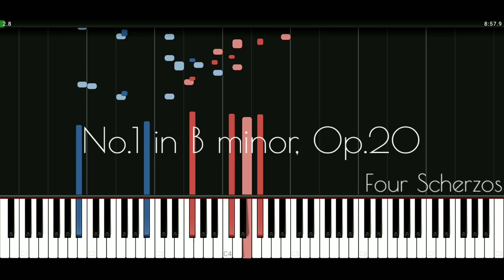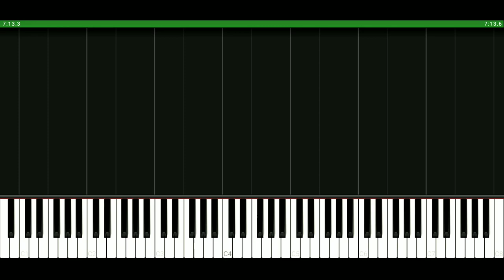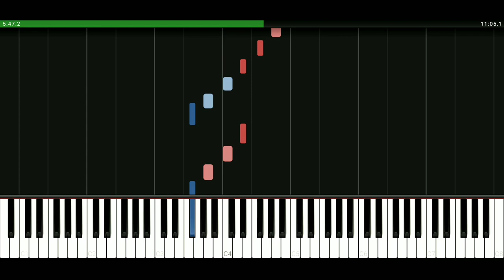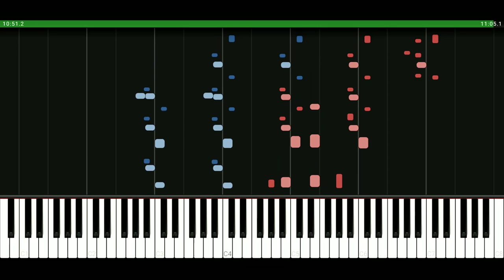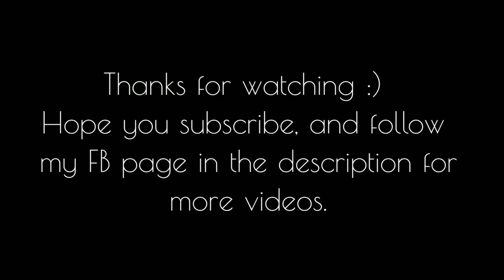Scherzos - Frédéric Chopin | •DevilSynthesia• (Wong, Jussow, Arciglione, Kociuban)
Frédéric Chopin's four scherzos are single-movement pieces for solo piano, composed between 1833 and 1843. They are often linked to Chopin's four ballades, composed in roughly the same period; these exceptional works are examples of large scale autonomous musical pieces, composed within the classical framework, but surpassing previous expressive and technical limitations. Unlike the classical model, the musical form adopted by Chopin is not characterised by humour or elements of surprise, but by highly charged "gestures of despair and demonic energy". Commenting on the first scherzo, Robert Schumann wrote: "How is 'gravity' to clothe itself if 'jest' goes about in dark veils?"

0:00 - No.1 in B minor, Op.20 (Tracy Wong)

The Scherzo No. 1 in B minor, Op. 20, is a composition for solo piano written by Frédéric Chopin between 1831 and 1832 and dedicated to Thomas Albrecht. The piece begins with the tempo marking Presto con fuoco. The piece is dark, dramatic, and lively. It is complex and considered to be one of Chopin's more difficult works.

This piece was written in 1831, during the November Uprising against the Russian Empire. A friend of Chopin's, Thomas Albrecht, to whom it was dedicated, convinced him to stay in Vienna, away from his family in Poland, to build his musical career. During this time he only played one concert, where he performed his concerto in E minor. Because of the struggle and the war, his compositions changed from pieces of a brilliant style to works in a new, darker tonality. Chopin composed this piece and several of the Opus 10 etudes around the same time.

Scherzo is "joke" in Italian, and Robert Schumann commented on the work's apparent disregard for its title: "How is 'gravity' to clothe itself if 'jest' goes about in dark veils?" It is dark, suspenseful, and full of chaos - the first clear melody is in the slow B major middle section, but returns to a chaotic murmur soon after. It is hypothesized that this portrayed Chopin's feelings toward the war, or told a story about rebellion in his homeland. This may reflect Brahms' sentiment with his own ironic scherzos.

9:01 - No.2 in B-flat minor, Op.31 (Andrej Jussow)

The Scherzo No. 2 in B♭ minor, Op. 31 is a scherzo by Frédéric Chopin. The work was composed and published in 1837, and was dedicated to Countess Adèle Fürstenstein. Robert Schumann compared this scherzo to a Byronic poem, "so overflowing with tenderness, boldness, love and contempt." According to Wilhelm von Lenz, a pupil of Chopin, the composer said that the renowned sotto voce opening was a question and the second phrase the answer: "For Chopin it was never questioning enough, never soft enough, never vaulted (tombe) enough. It must be a charnel-house." Huneker exults, "What masterly writing, and it lies in the very heart of the piano! A hundred generations may not improve on these pages."

The beginning is marked Presto and opens in B♭ minor. However, most of the work is written in D♭ major. The opening to the piece consists of two arpeggiated pianissimo chords, and after a moment's pause, goes into a set of fortissimo chords, before returning to the quiet arpeggiated chords. The piece then goes to an arpeggio section which leads to the con anima. Then, the middle section appears in A major. After the middle section ends (modulating in B flat minor), the first section reappears with a coda.

18:36 - No.3 in C-sharp minor, Op.39 (Angelo Arciglione)

The Scherzo No. 3, Op. 39, in C♯ minor by Frédéric Chopin, completed in 1839, was written in the abandoned monastery of Valldemossa on the Balearic island of Majorca, Spain. This is the most terse, ironic, difficult and tightly constructed of the four scherzi, with an almost Beethovenian grandeur.

25:52 - No.4 in E major, Op.54 (Julia Kociuban)

The Scherzo No. 4, Op. 54, in E major by Frédéric Chopin was composed in 1842 in Nohant.

The scherzo was published in 1843. Unlike the preceding three scherzi (Op. 20, Op. 31, Op. 39), the E-major is generally calmer in temperament, though it still possesses some exceptionally passionate and dramatic moments. The scherzo is in sonata rondo form, moving to a trio in C-sharp minor that is based on a Polish folk song. It is the only one of Chopin's four scherzos primarily in a major key.